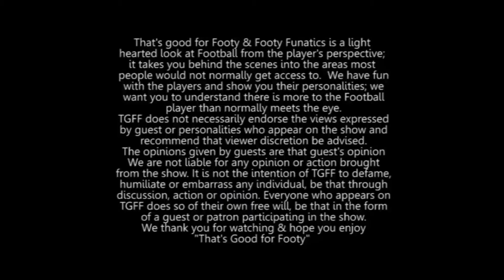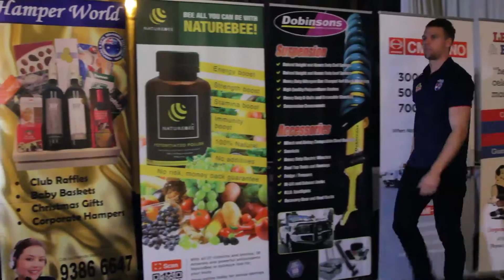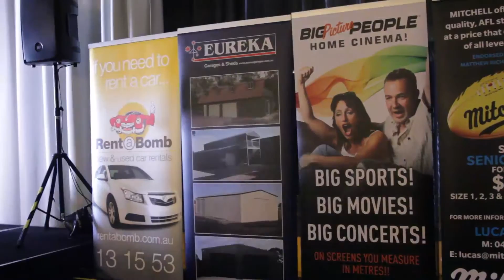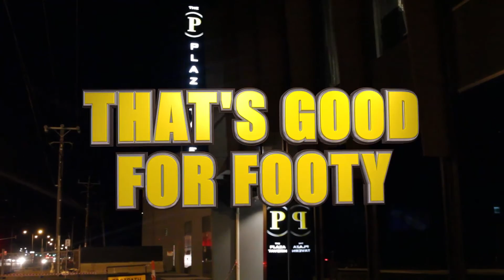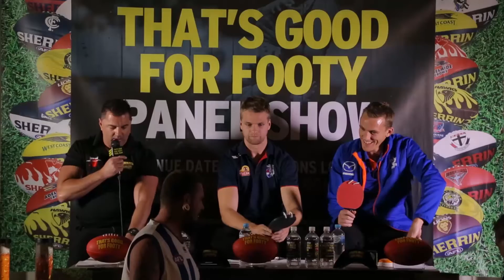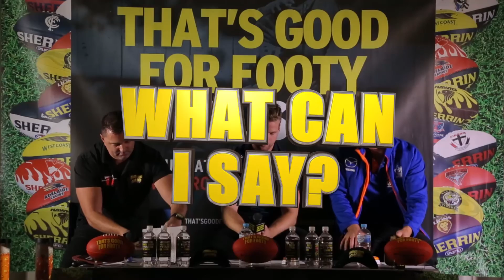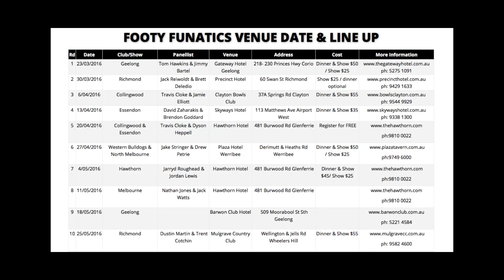Footy show "That's Good for Footy" presents Footy Funatics " Ep 6 27th April 2016 Nth & Bulldogs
That's Good for Footy & "Footy Funatics" are LIVE AFL based Footy panel show, The 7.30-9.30pm LIVE shows are held every Wednesday evening from venues all across Melbourne, Victoria, Australia. The shows feature 2 current day players from each of the 10 Victorian based AFL Clubs. They are RAW, LIVE, INTERACTIVE & FUNNY. They are hosted by Producer /Director/ Presenter of the shows Damian Rocher at this show you will see the players like you have never seen them before.
If you would like to attend one of the shows then simply log to check out venue dates & locations of the shows and then to reserve your seats log or ring the venue directly.